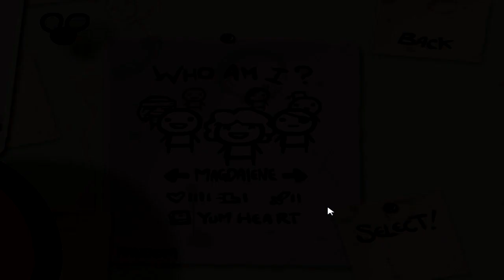The Binding of Isaac #6 - [Samson]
Całkiem niezły run z troche ryzykowną strategią...enjoy :D

The Binding of Issac to kolejna produkcja twórców gry Super Meat Boy , w której przemierzamy podziemia i gromadzimy szereg unikatowych przedmiotów niezbędnych do pokonania zastępów przeciwników. The Binding of Issac to strzelanka roguelike, w której przemierzamy generowane losowa podziemia.